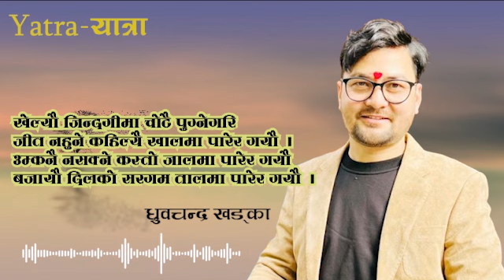गजल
उम्कनै नसक्ने कस्तो जालमा पारेर गयौ
बजायौ दिलको सरगम तालमा पारेर गयौ ।

सागर सम्झिएँ मैले खहरे भयौ तिमी
किनार मात्रै छुने छालमा पारेर गयौ ।

बाँचे जन्तिको लर्काे मरे मलामी संगै
भुल्यौ वाचा मलाई कालमा पारेर गयौ ।

खेल्यौ जिन्दगीमा चोटै पुग्नेगरि
जीत नहुने कहिल्यै खालमा पारेर गयौ ।